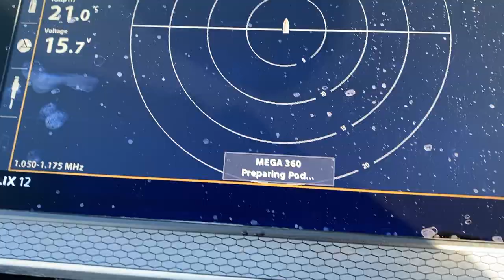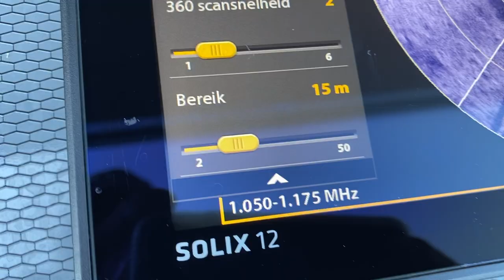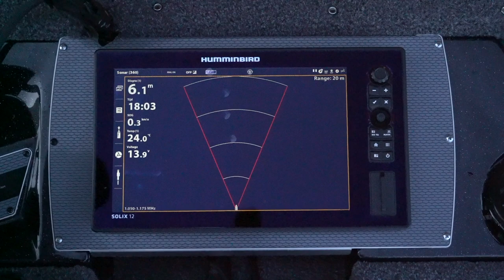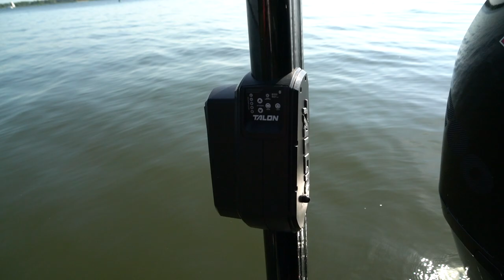🎣 VISSEN OP ROOFVIS MET DE MEGA 360 IMAGING VAN HUMMINBIRD | snoekbaars | baars #23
In deze video ga ik vissen op roofvis (baars & snoekbaars) met behulp van de MEGA 360 Imaging™ van Humminbird. Zal het mij lukken om gericht te vissen / werpen op vis en daarbij baars & snoekbaars te vangen?

De MEGA 360 Imaging™ van Humminbird kijkt 360 graden rondom je boot.  Door de Mega functie levert de MEGA 360 Imaging™ van Humminbird de duidelijkste beelden die je ooit hebt gezien van structuur, bodem en vissen, zelfs terwijl je stil ligt met de boot op het water. Dat betekent nauwkeurige worpen recht op de vis af.

Met de MEGA 360 Imaging™ heeft Humminbird niet het wiel opnieuw uitgevonden. Ze hebben het opnieuw gedefinieerd en de ongeëvenaarde dekking van onze 360 ​​Imaging-technologie in het megahertz-assortiment gebracht voor details van het volgende niveau. Net als een onderwater radar roteert de MEGA 360 Imaging-straal, waardoor je 360-graden zicht hebt in het water wat voortdurend wordt bijgewerkt - met uw boot in het midden. De vissen zullen je nooit zien aankomen waardoor je vissen kunt aanwerpen voordat ze zelfs maar weten dat je er bent.

De MEGA 360 Imaging™ van Humminbird is compatibel met SOLIX®-serie en HELIX®-serie

Mijn naam is Evert Oostdam en dit is mijn persoonlijke YouTube kanaal. Ik heb nog een ander YouTube kanaal en daar staan films over de Predatortour. (Europees Kampioenschap Roofvissen)

Op dit kanaal laat ik films & vlogs zien over vissen op roofvissen. Wij vissen veelal op groot water zoals (meren en  rivieren) als de Amer, Hollandsdiep, Haringvliet, Spui, Nieuwe Merwede, Het Volkerak, Oude Maas, Biesbosch, Dordtsche Kil, de Lek, Kagerplassen, Braassemermeer, de randmeren, Gooimeer, etc.

Ik vis altijd vanuit mijn Lund boot Pro V Bass met een Mercury motor V8 ProXS 200 PK. Op de boot heb ik een Minn Kota fronttroller, type: Ultrex. Ik gebruik 2 dieptemeters van het merk Humminbird, type Solix generatie 2 (G2). In beide toestellen gebruik ik de waterkaarten van Navionics. Verder gebruik ik de Humminbird Mega 360 radar. Achter op mijn boot heb ik twee Minn Kota Talons (ondiep water ankers). Om alle apparaten te voorzien van stroom gebruik ik de lithium accu's van Rebelcell. En voor het rijden van A naar B gebruik ik de trailer van Pega, type Lund liner. Op mijn kanaal staan allerlei video's met uitleg over bovengenoemde merken en types.

Naast het maken van video's ben ik eigenaar van de hengelsport groothandel Pike Master Lures. Ik verdeel o.a. de kunstaas merken: Strike Pro, BFT (Big Fish Tackle), Pig Shads, Tournament Baits Kikkers. Ook organiseer ik het grootste hengelsport evenement van Europa (Europees Kampioenschap Roofvissen) de Predatortour.

Ik zit ook in het vis team van CWC (Catch With Care) uit Zweden. Ik vis voor hen de YouTube hit serie: Perch Pro. Als je zoekt op: Perch Pro van het Kanalgratis (uit Zweden) kom je veel video's van mij tegen. Dit zullen voornamelijk video's zijn over wedstrijdvissen op baars maar ook video's over ijsvissen of vissen op Amoer snoek in Oost Rusland.

Interesse in meer van mijn visavonturen? Volg mij ook op Instagram